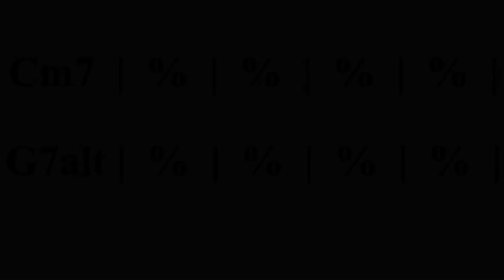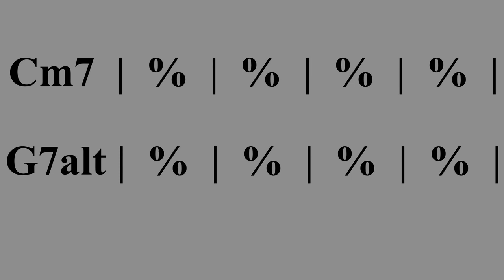G Altered Scale Backing Track LBT#07G